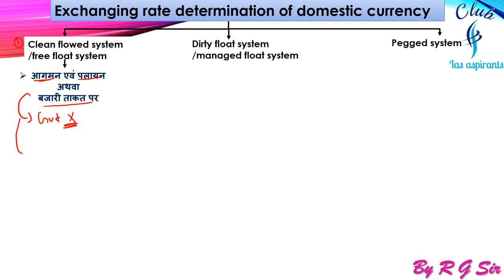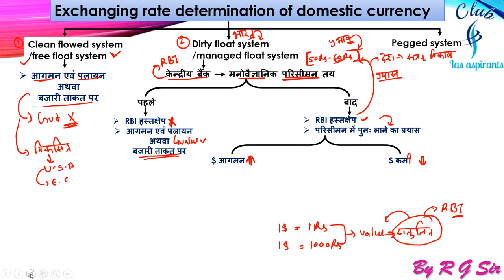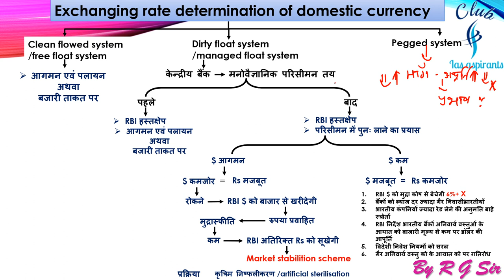Part-21 | Economics by R.G sir | Indian economy | IAS, PCS, SSC, bank...exams | Club ias aspirants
Hii
Indian Economy and issues relating to Planning, Mobilization of Resources, Growth, Development and Employment.
Inclusive Growth and issues arising from it.
Government Budgeting.
Major Crops - Cropping Patterns in various parts of the country, - Different Types of Irrigation and Irrigation Systems; Storage, Transport and Marketing of Agricultural Produce and Issues and Related Constraints; E-technology in the aid of farmers.
Issues related to Direct and Indirect Farm Subsidies and Minimum Support Prices; Public Distribution System - Objectives, Functioning, Limitations, Revamping; Issues of Buffer Stocks and Food Security; Technology Missions; Economics of Animal-Rearing.
Food Processing and Related Industries in India- Scope’ and Significance, Location, Upstream and Downstream Requirements, Supply Chain Management.
Land Reforms in India.
Effects of Liberalization on the Economy, Changes in Industrial Policy and their Effects on Industrial Growth.
Infrastructure: Energy, Ports, Roads, Airports, Railways etc.
Investment Models.

6. Twitter ID - Check out Club Ias aspirants (@club_ias)